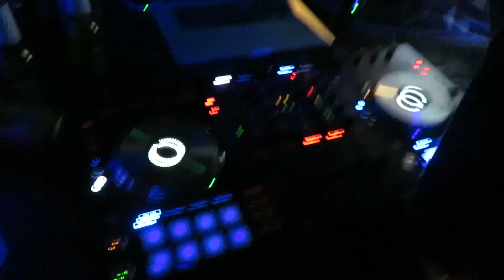Street Party Salt & Pepper Sound System (Archives 2014)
A video of an alleyway party we got asked to host, we piled bins sky high to block the view of public and police then blasted out music to the neighbours until early morning.